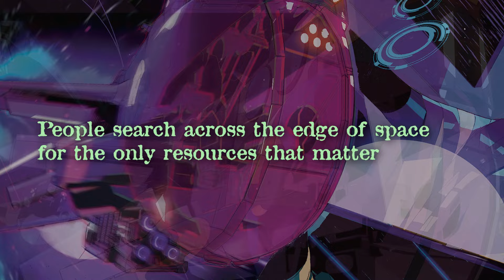WE ONLY FIND THEM WHEN THEY'RE DEAD | Deluxe Edition Available Now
The lines between humanity and the divine blur in the multiple Eisner Award-nominated Sci-Fi epic from writer Al Ewing (Immortal Hulk) and artist Simone Di Meo (Mighty Morphin Power Rangers).

Collect the entire 15 issue series in a brand new Deluxe Edition Hardcover!

Available Now Wherever Books Are Sold